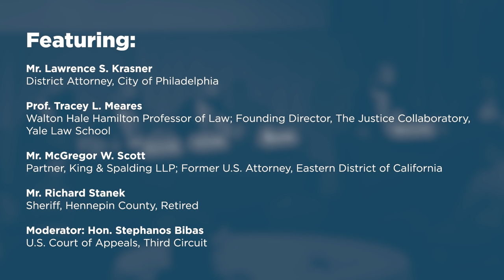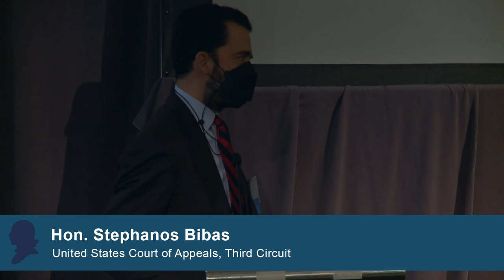Criminal Justice 2021 and The Rule of Law [2021 National Lawyers Convention]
The 2021 National Lawyers Convention took place November 11-13, 2021 at the Mayflower Hotel in Washington, DC. The topic of the conference was "Public and Private Power: Preserving Freedom or Preventing Harm?". This panel explored "Criminal Justice 2021 and The Rule of Law."

For many who align themselves with fundamental principles of our constitutional system, the progressive agenda seems to be driven not only by an unreasonable cry to defund police, but a broader assault on the fundamental American precept "ordered liberty" through the rule of law. Meanwhile, those who align themselves with another agenda see these principles as a shield for abuses of police authority, particularly abuses aimed at certain communities, driven by perceived lack of accountability on the part of beat cops and administrators alike.

This panel reviewed the constitutional underpinnings of "ordered liberty" at the state and federal level, considering the criminal justice system's role in both securing liberty and protecting civil rights.

Featuring:

- Mr. Lawrence S. Krasner, District Attorney, City of Philadelphia

- Prof. Tracey L. Meares, Yale Law School

- Mr. McGregor W. Scott, Partner, King & Spalding LLP

- Mr. Richard Stanek, Sheriff, Hennepin County, Retired

- Moderator: Judge Stephanos Bibas, United States Court of Appeals, Third Circuit